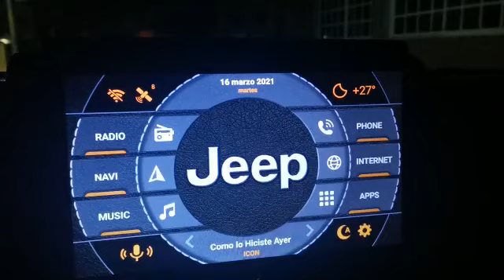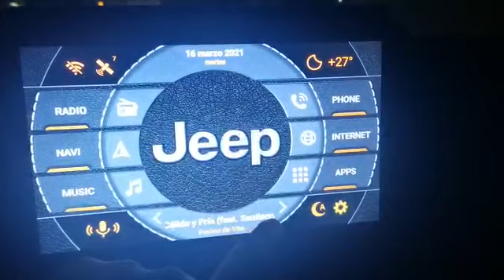Estereo de Pantalla Android Plug&Play para Jeep Wrangler JK Rubicon Sahara Sport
Facebook e Instagram: ALLJEEP Accesorios

Estereo de pantalla GIGANTE Plug&Play de 10.2 de última y nueva generación compatible 100% con Jeep Wrangler JK TODAS LAS VERSIONES.

¡Actualiza y moderniza el ambiente de tu Jeep con un equipo de máxima tecnología!

ES LA MÁS EQUIPADA, CON MÁS FUNCIONES INDISPENSABLES Y DE MAYOR TIEMPO DE VIDA DEL MERCADO :D Más de 100,000 horas de vida encendida

¡MANTIENE FUNCIONES ORIGINALES DE AGENCIA POR SU CODIFICADOR Y MANTIENE LA CALIDAD DE AUDIO POR LA TARJETA MADRE PARA SONIDO Y AUDIO MOPAR!

-SIN HACER MODIFICACIONES DE TABLERO. INCLUYE LASES COMPLETAS

Funciones:
- Función de Mandos al Volante
- Función de Cámara de Reversa (Full HD 1080p de alta resolución)
- Pantalla Ultra FullHD 1080p 100% FullScreen-IPS (se ve perfecto en cualquier ángulo)
- BlueTooth
- WiFi
- Mirror Link
- Radio local
- Reproductor de Películas, series y videos (multiformato)
- Reproductor de Audio multiformato, multiplataforma
- Radios de todo el Mundo con app (FULL Radio)
- 2 Puertos USB
- Videojuegos
- GPS para navegación y ubicación en mapas
- Android MAS RECIENTE 13.0
- Aplicaciones base: Google, Maps, YouTube
-Brújula
-Infrarojo
-Micrófono intergado y micrófono externo
- Detecta puertas abiertas y compatible con el OBD2 de la camioneta
- Sensores de reversa y estacionamiento
- Cámara frontal para grabar los viajes

100% Personalizable la interface al gusto del cliente con CarLauncher, viene con logo de Jeep de fábrica

- EL EQUIPO SE PRUEBA ANTES DE MANDARSE
- EL EQUIPO SE MANDA CONFIGURADO Y PRE-PROGRAMADO PARA SOLO LLEGAR Y CONECTAR
- RECIBE ASESORÍA Y ASISTENCIA REMOTA POR PARTE DEL EQUIPO DE TRABAJO

ALLJEEP - Accesorios y Mejoras